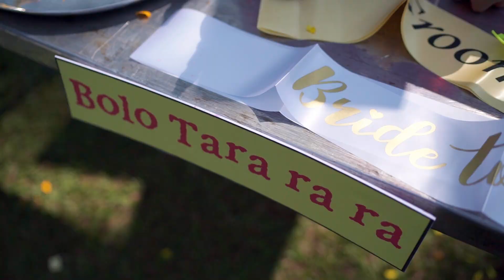Neeraj & Hajira |Haldi and Sangeet Highlight 2 | Neehara Wedding | Shuffle Events